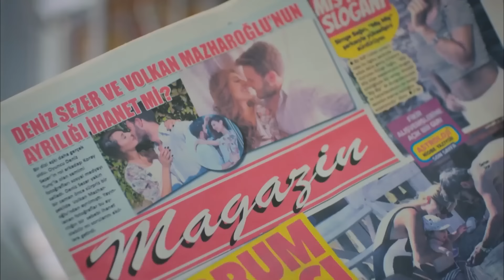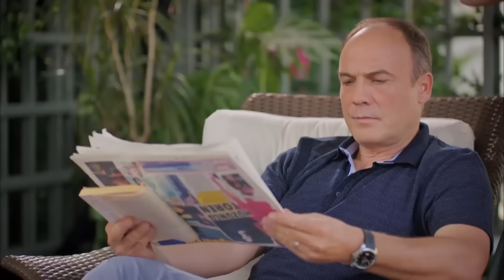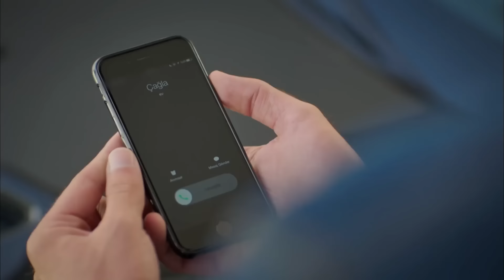Strawberry Smell Episode 19 (Hindi Dubbed) FULL HD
Strawberry Smell Episode 19 - Çilek Kokusu
(Hindi Dubbed)